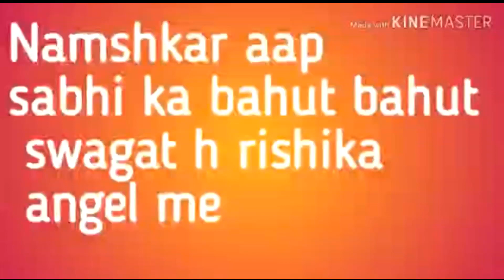Alia bhat kalank inspired makeup look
Stay Quirky BB Cream (with SPF 20), Draught Beer, Light 01

: Purplle Compact with SPF, For Fair Skin, Be Your Own BFF - Ivory Self Care 1 (9 g)

NY Bae Kohl, Black - The Big Apple Of My Eye (0.25 g)

Good Vibes Brightening Face Cream - Coconut (50 g)

NY Bae Almond Oil Infused Foundation Concealer Contour Color Corrector Stick, Yellow, Runway Range - Backstage Glam in Cream Beige 02

Darling Isabella Matte Lipstick, Nude, Your Highness Rouges - Sassy Sarcalet Royalty 10 (4.3 g)

NY Bae Broadway Ready Makeup Fixer (30 ml)